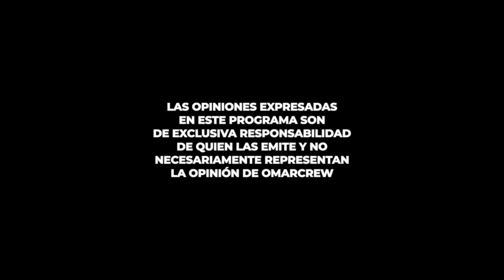SOY BRUJA Y ESTA ES MI HISTORIA... ¡PERTENEZCO A UN LINAJE SIN IGUAL!